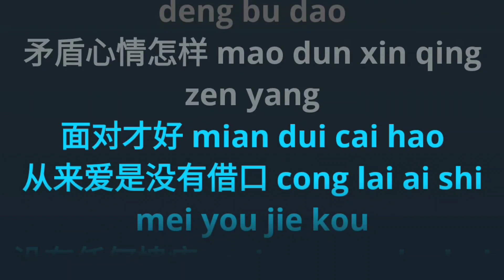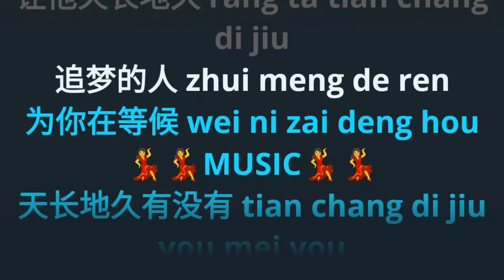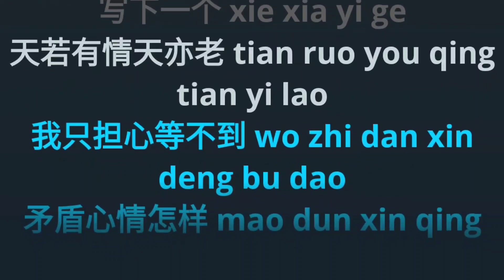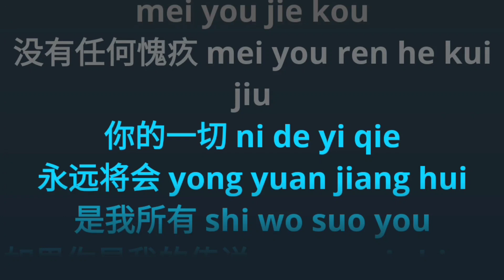Ru Guo Ni Shi Wo De Chuan Shuo ( remix )★如果你是我的传说★ karaoke no vocal